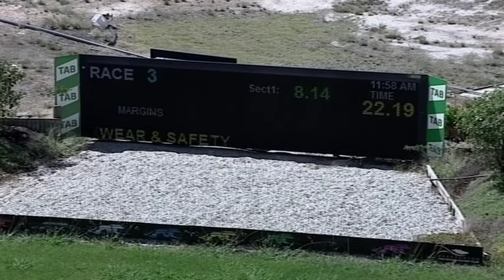SHP THU 03 MAR 22 R3